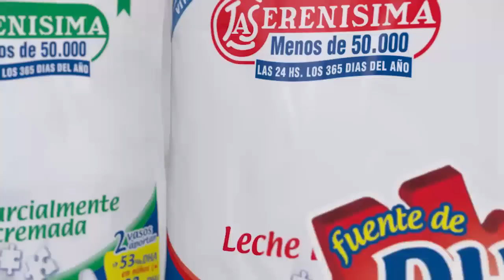Comercial Leches DHA-Sabes que es el DHA?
Cliente: Mastellone Hnos.
Producto: Leches con DHA
Tema: Sabes que es el DHA?
Agencia:Craverolanis
Director: Bruno Hernandez
Productora:Hypnosisfilms